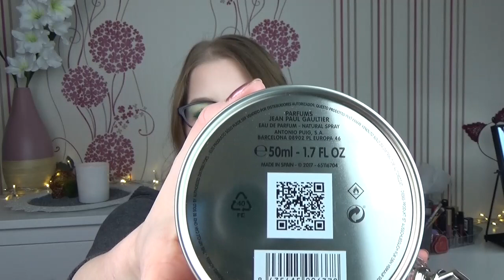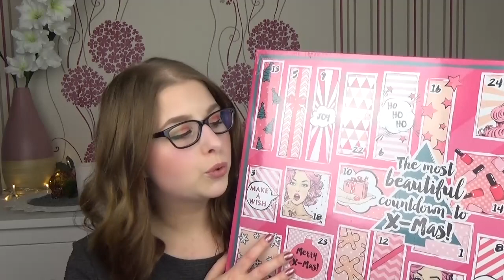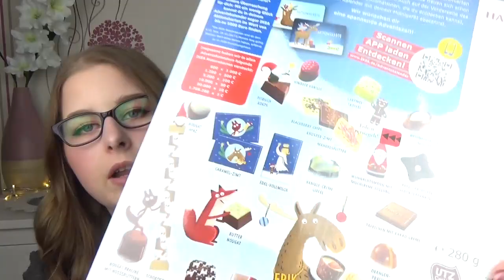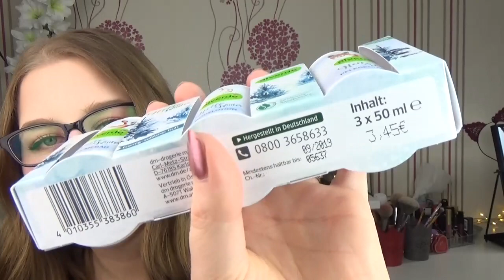Gemischter Drogerie Haul November 2017|Adventskalender|Lockenstab|IPhone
heute gibt es einen gemischten Haul mit Beauty und auch Technik die neu bei mir einziehen durfte.
Aber jetzt wünsche ich euch erstmal viel Spaß mit meinem Video

Bis Bald
Sabrina